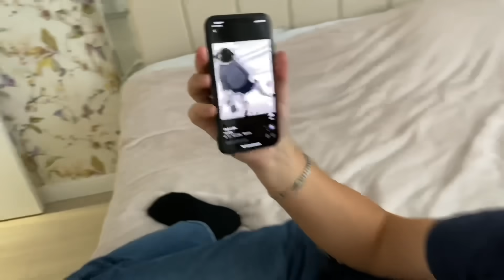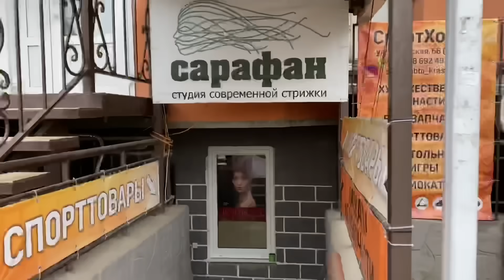ВЛОГ Перекрасила волосы ! Упрашиваю мужа купить СОБАКУ